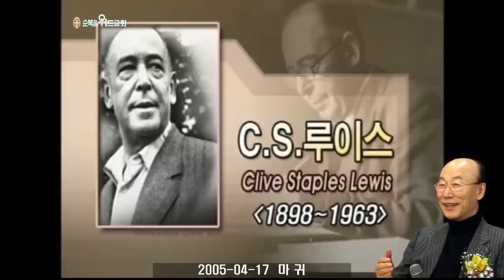조용기 목사님 레전드 설교 - 마 귀 ▶ 엡 6:12-18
496번째 제자이자 남양주에 세워진 교회입니다.

1. 소외되고 가난한 이웃을 섬기는 교회 입니다.
2. 세상 모든 자들에게 복음을 전하는 교회입니다.
3. 슬플 때나 기쁠때나 함께 하는 교회입니다.
4. 선교와 복음을 위해 헌신하는 교회입니다.

▶내용정리

마귀의 정체  -   대부분의 사람들은 “마귀는 누가 만들었으며 왜 생겼을까요?”라고 묻습니다. 마귀는 하나님이 지으신 존재 중에 가장 아름다운 존재였습니다. 하나님과 비기려고 할 만큼 잘 지음 받은 천사장이었습니다. 얼마나 멋있게 만들어졌으면 자기가 하나님과 비길 수 있다고 생각했겠습니까?
 에스겔 28장 13절로 14절은 “네가 옛적에 하나님의 동산 에덴에 있어서 각종 보석 곧 홍보석과 황보석과 금강석과 황옥과 홍마노와 창옥과 청보석과 남보석과 홍옥과 황금으로 단장하였었음이여 네가 지음을 받던 날에 너를 위하여 소고와 비파가 예비되었었도다 너는 기름 부음을 받은 덮는 그룹임이여 내가 너를 세우매 네가 하나님의 성산에 있어서 화광석 사이에 왕래하였었도다”라고 기록되어 있습니다.
 그의 정체가 얼마나 아름다운지 우리 사람이 형용할 수 있는 모든 아름다운 보석의 이름을 다 들었습니다. 그런 보석으로 치장했습니다. 그리고 그는 하나님의 보좌를 보위하는 천사로 하나님께 가장 신뢰를 받고 가까이 있는 천사로 지음받았습니다. 그리고 주님께서 그가 지음을 받던 날에 소고와 비파를 주셨습니다. 음악을 책임지는 천사였습니다. 하나님은 음악을 좋아하십니다. 이스라엘의 찬양 중에 거하는 야웨라고 말했습니다. 하나님은 찬양하면 기뻐하고 즐거워하고 그 가운데 계십니다. 마귀도 하나님의 흉내를 내기 때문에 음악을 좋아합니다. 아주 타락하고 요란스러운 음악을 좋아합니다. 그러므로 세상에서 타락한 곳에는 그러한 음악이 있습니다. 요란하고 타락한 음악 속에 사람은 광란하는 것입니다.
 그는 하나님께 반역해 쫓겨나게 되자 그를 따르던 하늘천사 3분의 1을 데리고 타락했습니다. 얼마나 아름답고 리더십이 강했던지 하늘천사 3분의 1을 반역에 가담시켰습니다.
 요한계시록 12장 3절로 4절에 “하늘에 또 다른 이적이 보이니 보라 한 큰 붉은 용이 있어 머리가 일곱이요 뿔이 열이라 그 여러 머리에 일곱 면류관이 있는데 그 꼬리가 하늘 별 삼분의 일을 끌어다가 땅에 던지더라 용이 해산하려는 여자 앞에서 그가 해산하면 그 아이를 삼키고자 하더니”라고 기록돼 있습니다.
 별은 천사를 상징하는 것입니다. 용이 그 꼬리로 하늘별 3분의 1을 땅에다 던졌다는 것은 타락시켰다는 것입니다. 그래서 오늘날 하늘에서 쫓겨난 루시퍼는 타락한 천사 3분의 1과 더불어 공중에 왕국을 세우고 반역을 계속하고 있습니다.
 그들은 정사와 권세와 이 세상 어두움의 주관자들과 공중에 권세 잡은 악의 영이라는 조직을 가지고 있습니다. 정사(政事)라는 것은 한 나라의 중심입니다. 임금이나 대통령이나 수상이 정사를 가지고 있습니다. 마귀는 바로 이 정사를 가지고 있습니다. 그리고 권세를 임명합니다. 장관들은 권세를 가지고 있습니다. 하늘나라에서 쫓겨난 여러 천사들 중에 힘 있는 자를 장관으로 세워서 온 세계를 다스리게 하고 그 밑에는 지상에 주관자, 지방장관들을 세우고 공중에 권세 잡은 마귀의 군대 악령을 거느리고 있습니다. 그러므로 세상에 국가의 조직처럼 공중에서 마귀는 완전한 나라의 조직을 가지고 계속해서 하나님께 저항하고 있는 것입니다. 총력을 기울여 하나님과 하나님나라를 대적하는 일을 합니다. 하나님을 대적하고 불신자들을 유혹하고 교회와 성도를 무너뜨리려고 유혹하며 하나님께 밤낮 참소하고 이간질합니다.
 마태복음 24장 24절에 “거짓 그리스도들과 거짓 선지자들이 일어나 큰 표적과 기사를 보이어 할 수만 있으면 택하신 자들도 미혹하게 하리라”고 말했습니다.
  영국의 세계적인 석학 C.S.루이스는 무신론자였다가 예수님을 믿게 되었는데 그의 회심은 세계 지성계를 발칵 뒤집어 놓았습니다. 루이스 박사는 예수님을 영접한 후에 이렇게 말했습니다. “만약 열 명이 술좌석에서 웃고 떠들고 있다면 그때 웃음소리는 열 한명이 웃는 소리일 것이다”바로 열한 번째 목소리는 마귀의 것이다. “만약 누군가 걱정하고 두려워한다면 그 뒤에서 마귀는 팔짱을 끼고 흡족한 미소를 띠고 있을 것이다”라고 말했습니다. 그는 인간의 이성을 뛰어넘어 온 세상이 마귀의 손아래 있다는 영적진리를 깨달은 것입니다.

 하나님의 인류구원 작전  -   개인적인 차원에서 구원은 있을 수가 없습니다. 아담의 타락은 철저하고 그 죄 값은 사망입니다. 마귀는 아담의 죄로 말미암아 사망의 세력을 잡고 있기 때문에 사람의 힘으로는 도저히 벗어날 수 없습니다. 왜냐하면 모든 사람은 죄를 범하였고 그 죄 값으로 죽습니다. 따라서 자기 죄도 갚을 수가 없고 남의 죄도 갚을 수가 없습니다.
 그러므로 인류구원은 인간의 차원에서는 안되고 하나님의 차원에서 작전을 세워야 되는 것입니다. 죄 없는 사람이 태어나야 되는 것입니다. 그리고 그 사람의 능력은 모든 인류의 죄를 갚고도 남을 수 있는 능력이 있어야 되는 것입니다. 그렇기 위해서는 하나님이 사람이 되어 오는 길밖에는 다른 도리가 없습니다. 인류의 죄를 다 청산할 수 있어야 되고 그런 실력이 있어야 되고 또 죄 없는 사람으로 태어나야 됩니다. 이러므로 하나님께서는 예수 그리스도를 동정녀 마리아를 통해서 태어나게 한 것입니다. 아담의 씨를 받은 사람은 뱃속에서 있을 때부터 죄로써 잉태되고 죄인으로 태어납니다. 아담의 씨를 받지 아니한 성령으로 말미암아 잉태되어서 죄 없이 태어난 예수 그리스도 그는 참 하나님이며 참 사람으로 오셔서 우리를 대속하여 희생재물이 될 수가 있는 것입니다. 이 사실을 보아도 인류구원의 전쟁이 결코 쉬운 일이 아님을 알 수 있습니다.
 히브리서 2장 14절로 15절에 “자녀들은 혈육에 함께 속하였으매 그도 또한 한 모양으로 혈육에 함께 속하심은 사망으로 말미암아 사망의 세력을 잡은 자 곧 마귀를 없이하시며 또 죽기를 무서워하므로 일생에 매여 종 노릇 하는 모든 자들을 놓아주려 하심이니”라고 말씀한 것입니다.
 죄 없는 하나님이 죄 있는 인간의 몸을 썼지만 죄 없이 태어나셨으므로 그의 삶은 어마어마한 속죄의 가치가 있습니다. 인간의 피는 죄인의 피이기 때문에 효과가 없습니다. 예수님의 보혈은 모든 인생의 죄를 영원히 용서하고도 남음이 있는 효과가 있는 것입니다. 그래서 예수님께서는 희생재물이 되시기로 작정하신 것입니다.
 요한복음 1장 29절에 세례요한 예수님을 보시고 선언하기를 “이튿날 요한이 예수께서 자기에게 나아오심을 보고 가로되 보라 세상 죄를 지고 가는 하나님의 어린 양이로다”라고 말했습니다.
 마가복음 10장 45절에 “인자의 온 것은 섬김을 받으려 함이 아니라 도리어 섬기려 하고 자기 목숨을 많은 사람의 대속물로 주려 함이니라”고 기록된 것을 보십시오.
 예수님은 적당하게 인간을 구원한 것이 아닙니다. 우리를 위해서 철저히 고난 당하셔서 주님의 흘리신 핏방울마다 모든 인류의 죄를 깨끗이 씻어 버리고 만 것입니다. 예수님께서 십자가에서 내가 다 이루었다 하실 때는 아담으로부터 장차 주님 강림 하실 때까지 인류의 모든 죄를 다 갚았다는 것입니다. 주님이 내가 다 이루었다 하실 때 요사이 말로 말하면 ‘상황 끝’입니다. 죄악의 상황은 끝났다. 질병의 상황도 끝났다. 저주의 상황도 끝났다. 죽음과 지옥의 상황도 끝났다는 것입니다. 주님은 철저히 승리하셨습니다.
 고린도전서 15장 55절로 57절에 “사망아 너의 이기는 것이 어디 있느냐 사망아 너의 쏘는 것이 어디 있느냐 사망의 쏘는 것은 죄요 죄의 권능은 율법이라 우리 주 예수 그리스도로 말미암아 우리에게 이김을 주시는 하나님께 감사하노니”라고 말씀하고 있습니다.
 그러므로 예수님은 십자가에서 마귀와 싸워서 인간의 죄를 다 도말시키므로 마귀가 묶고 있던 죄의 사슬이 보혈의 능력으로 녹아 버리고 만 것입니다.
 마귀와의 전쟁은 이겼습니다. 그런데 왜 지금도 마귀는 도적질하고 죽이고 멸망시키는 일을 할까요?
 베드로전서 5장 8절로 9절은 “근신하라 깨어라 너희 대적 마귀가 우는 사자같이 두루 다니며 삼킬 자를 찾나니 너희는 믿음을 굳게 하여 저를 대적하라 이는 세상에 있는 너희 형제들도 동일한 고난을 당하는 줄을 앎이니라”고 기록하고 있습니다.
 이라크 전쟁을 보십시오. 미국은 연합군과 함께 이라크를 공격해서 전쟁에 이기고 말았습니다. 부시 대통령이 전쟁에 이겼다고 선언을 했습니다. 그런데도 불구하고 전투는 지금도 계속하고 있습니다. 전쟁에 이겨 후세인 정권은 무너졌지만 그러나 게릴라 전투는 지금도 계속하고 있는 것입니다. 전쟁과 전투는 다릅니다. 전쟁은 국가대 국가의 싸움입니다. 그런데 패전한 적군은 정권은 없지만 게릴라 전투를 계속하는 것입니다. 마귀의 정사와 권세는 무너졌습니다. 십자가에서 완전히 패하고 말았습니다. 그러나 지금도 게릴라전은 계속하고 있습니다. 마귀는 유혹과 거짓과 설득으로 사람들을 지옥으로 끌고 가려고 하는 것입니다.